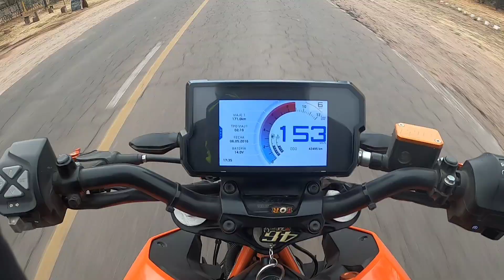El Zonda nos juntó 🌪️